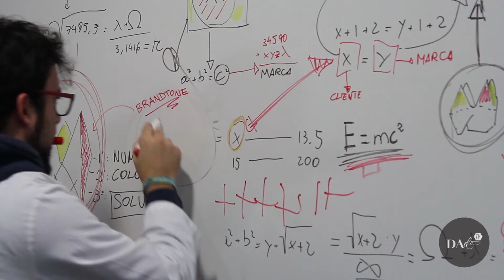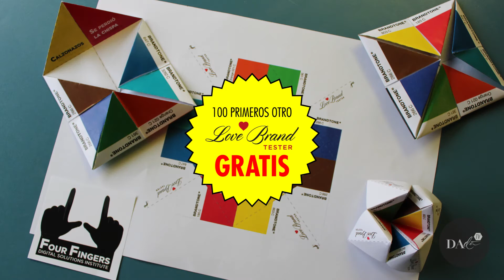Love Brand Tester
La herramienta digital definitiva para saber si tus consumidores quieren a tu marca.

Y ahora en serio, ¿hablamos sobre tu marca?